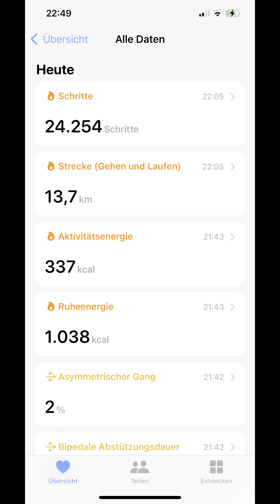😂CƠM 1 EU nà 🤭, gạo mua chợ Đức vì tội đi chơi không có thời gian 🙊